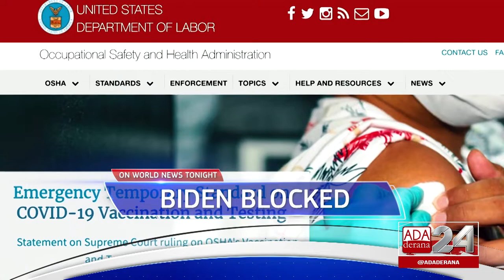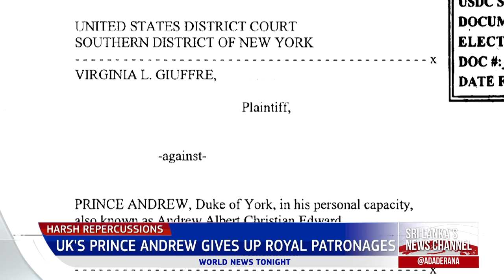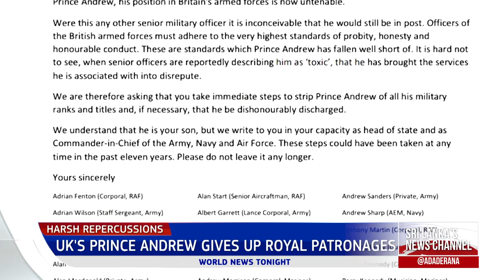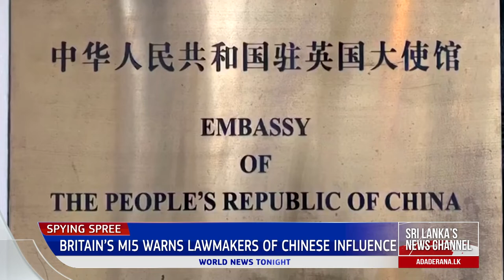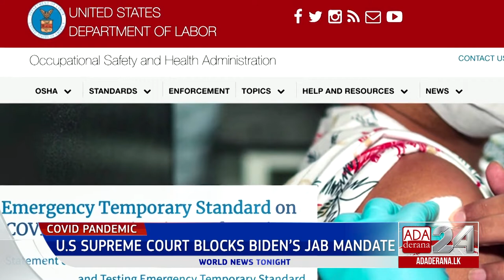Ada Derana World News Tonight | 14th January 2022